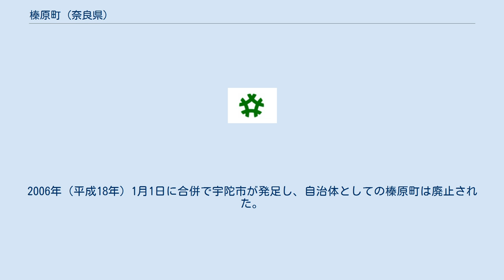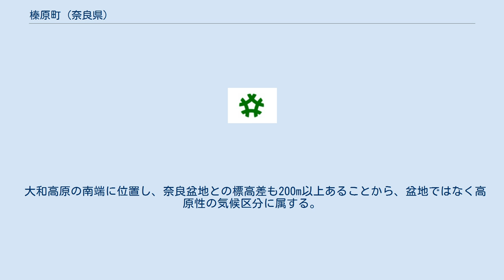榛原町 (奈良県)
榛原町（はいばらちょう）は、かつて奈良県宇陀郡にあった町。
2006年（平成18年）1月1日に合併で宇陀市が発足し、自治体としての榛原町は廃止された。
 2011年（平成23年）3月までは宇陀市の地域自治区として榛原区が存在した。
 奈良県中東部に位置し、四方を山地に囲まれていた。
町の北部を近鉄大阪線や国道165号が横断していた。
宇陀地区の中心となる町だった。
 大和高原の南端に位置していた。
町内を流れる宇陀川・芳野川周辺の平坦地と、それを取り囲む山地で構成される。
平坦地の部分でも海抜300m前後であり、周囲の山は600〜800mだった。
 大和高原の南端に位置し、奈良盆地との標高差も200m以上あることから、盆地ではなく高原性の気候区分に属する。
夏場は奈良盆地に比べれば幾分涼しく、冬場には凍結、積雪などの状況にも見舞われる。
雨量も比較的多い。
しかし、近年の温暖化のため、年々極寒の日は少なくなっている。
その後、残る4町村による合併協議会を設置され、2006年（平成18年）1月に宇陀市が誕生した。
 林業・農業を中心とする。
これに加えて、軽工業の工場も散在している。